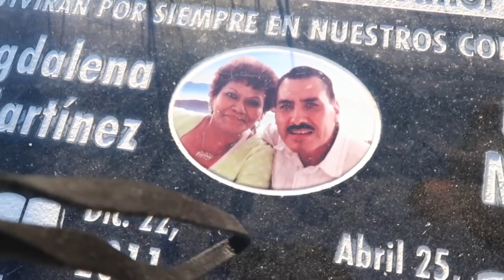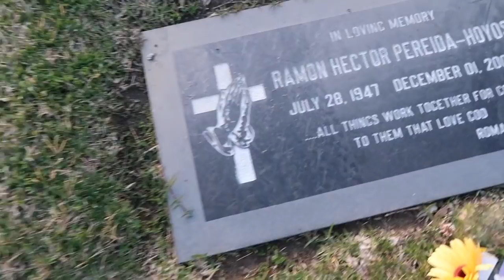Our Last Day In LA! (Vlog Day)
Our last day in LA, our mini vacation came to an end. We are very happy you where part of it!

** TURN ON OUR POST NOTIFICATIONS FOR A CHANCE TO GET A SHOUT OUT IN OUR NEXT VIDEO!